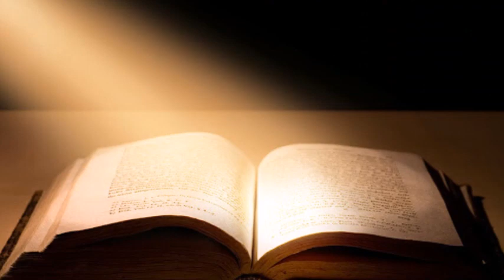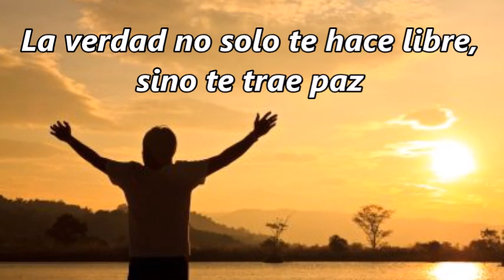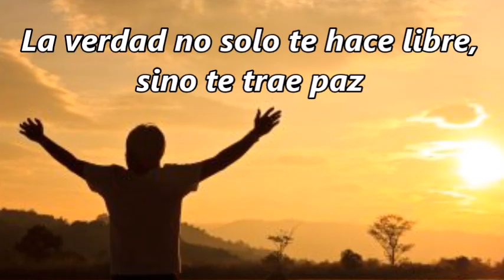Evangelio y Homilía de sábado 13 de junio del 2020 (Mt. 5, 33-37) Hno David Pacheco Neyra OFM Cap.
Sábado 13 de junio del 2020

Jesús dijo a sus discípulos: Ustedes han oído que se dijo a los antepasados: “No jurarás falsamente, y cumplirás los juramentos hechos al Señor”. Pero Yo les digo que no juren de ningún modo: ni por el cielo, porque es el trono de Dios; ni por la tierra, porque es el estrado de sus pies; ni por Jerusalén, porque es la Ciudad del gran Rey. No jures tampoco por tu cabeza, porque no puedes convertir en blanco o negro uno solo de tus cabellos. Cuando ustedes digan «sí», que sea sí, y cuando digan «no», que sea no. Todo lo que se dice de más, viene del Maligno.

REFLEXIÓN

La verdad no solo te hace libre, sino te trae paz

El hombre busca siempre la verdad porque ella trae confianza y seguridad. Además, todo lo que no se edifica en la verdad, tarde o temprano cae, por ello Jesús se define como “el Camino, la Verdad y la Vida” y nos enseña que no es necesario mentir; y si uno miente, tiene que ver por qué lo hace. Generalmente el temor nos lleva a mentir, pero lo grave es que una mentira, te lleva a otra y llega el punto en que ya no la puedes sostener, su carga es muy pesada. Entonces ante el temor, tenemos la confianza en Dios, cuando uno tiene que jurar por alguna cosa que es grave, está afirmando que Dios todo lo ve, que Dios es testigo porque nada se escapa de su mirada, y mira hasta el corazón, es decir, la intención. Por ello, si uno perjura (jura en falso, con la intención de no cumplir) como lo vemos en muchas autoridades, Dios toma en cuenta todo ello y le pedirá cuentas de lo que ha jurado en su nombre, quizás a los hombres podrán engañar, pero no a Dios.
Lo más saludable es aprender a decir sí, cuando es sí y no, cuando es no. Cuando uno tiene la virtud de decir la verdad, cuánta paz y seguridad obtiene, pues la mentira no se justifica aunque el fin que se va a conseguir sea bueno, porque para que sea un buen acto, el medio y el fin han de ser buenos, no se puede decir “diré esta mentira para hacer tal bien”, eso no es compatible, ni aunque sean “mentiras piadosas”. Por otro lado, tenemos la discreción ante una noticia o un secreto que se nos dice, pues el silencio y la sinceridad no se contraponen, siempre y cuando se busque el bien. También puede darse el caso de mostrarse contento cuando se está triste, mostrarse sereno cuando se está explotando, esto no es mentira, sino es una manera de contraponerse ante la tristeza y lo incómodo del ambiente que puede causar alrededor. Confiemos en Dios y Dios nos liberará de todo temor y nos hará libres para vivir en la verdad.
Que nuestra madre la Virgen María, que nos ayude a vivir en la verdad y confiar en el Dios de la verdad.

Ofrezcamos nuestro día:

Dios, Padre nuestro, yo te ofrezco toda mi jornada, mis oraciones, pensamientos, afectos, deseos, palabras, obras, alegrías y sufrimientos, en unión con el Corazón de tu Hijo Jesucristo que sigue ofreciéndose a Ti en la Eucaristía para la salvación del mundo.
Que el Espíritu Santo que guio a Jesús, sea mi guía y mi fuerza este día, para ser testigo de tu amor. Con María, la Madre del Señor y de la Iglesia, te pido por las intenciones del Papa y para que se haga en mí tu voluntad.